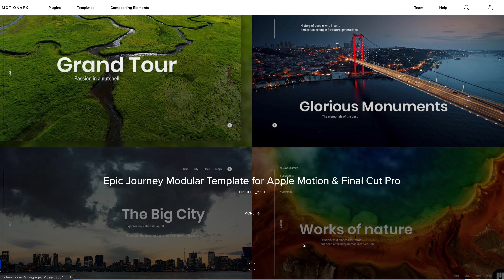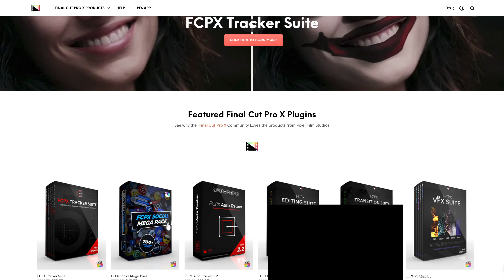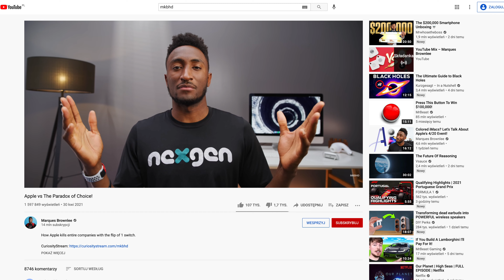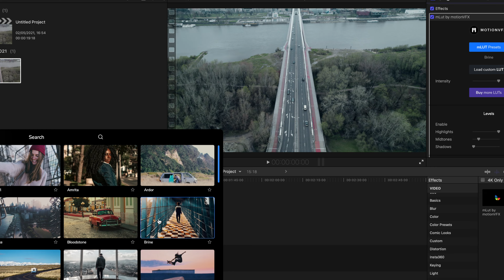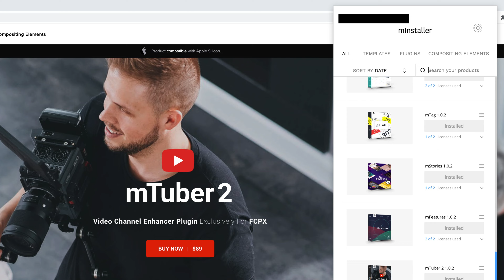Jak przyspieszyć oraz ulepszyć montaż filmów w FCP X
*Rabat nie łączy się z innymi promocjami/kodami

pogadajmy na CLUBHOUSE: @maciektestuje